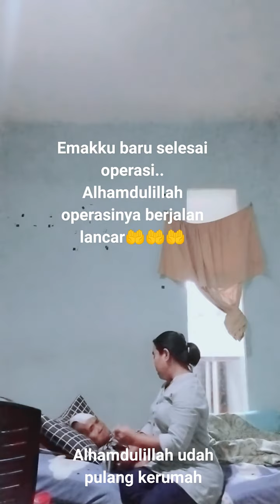Trimakasih Ya Allah..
Emakku baru selesai menjalankan operasi, Alhamdulillah operasi nya berjalan lancar dan sekarang udah pulang kerumah, Emakku operasiberjalanlancar @YumiChannell